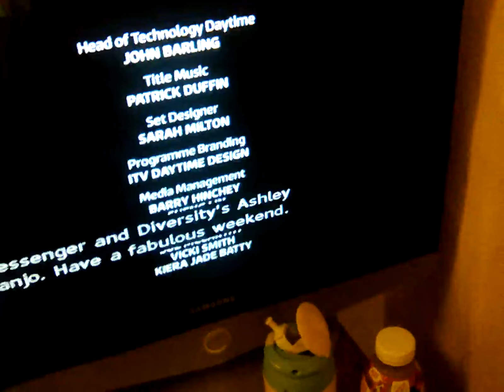23 June 2023